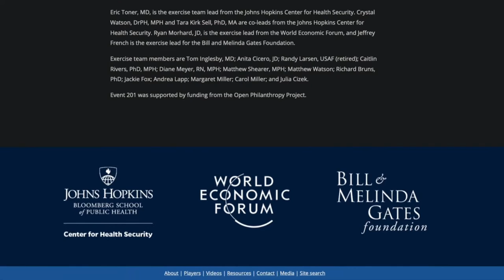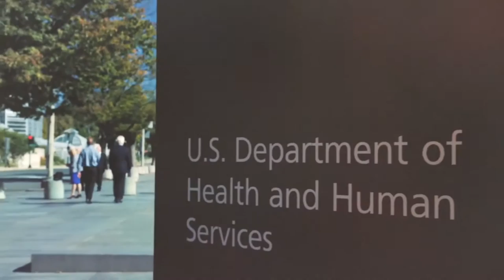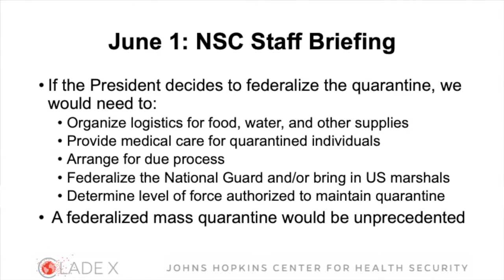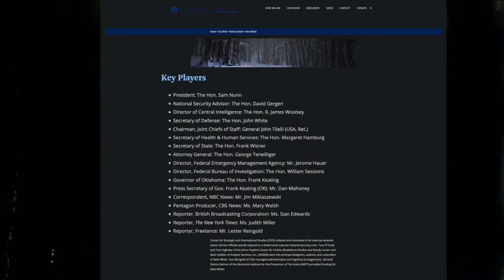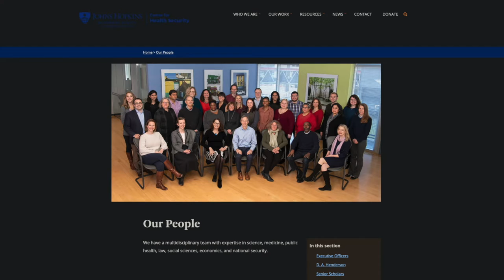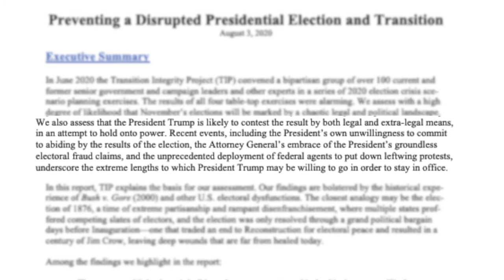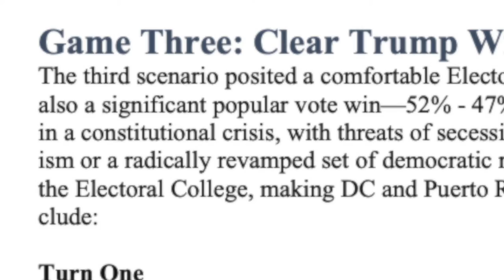DARK WINTER the conscious resistance PREDATOR CLASS WAR GAMES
DARK WINTER-the conscious resistance